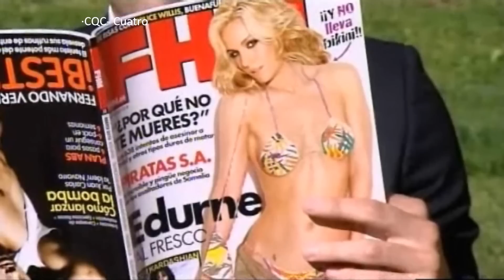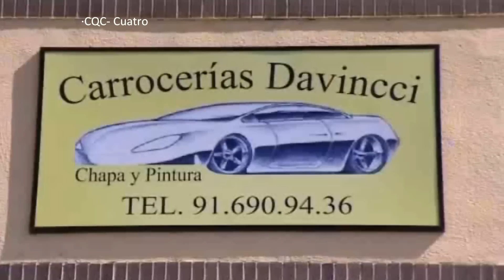CQC España: Edurne en trabajos forzados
-La cantante Edurrne trabaja en un taller mecánico